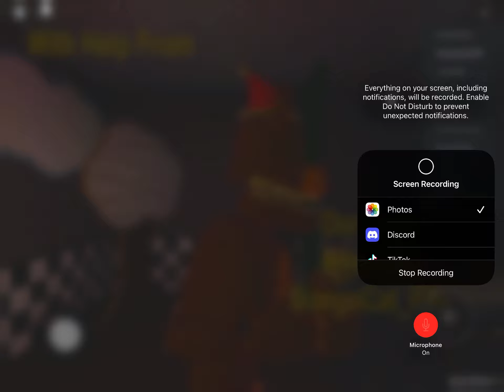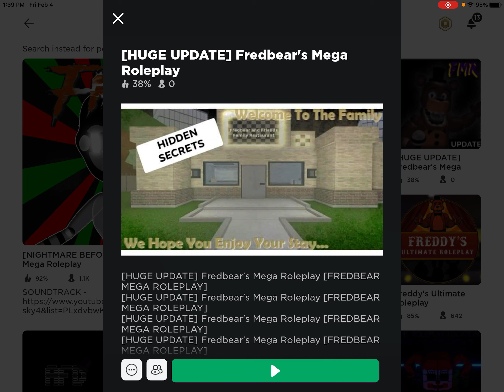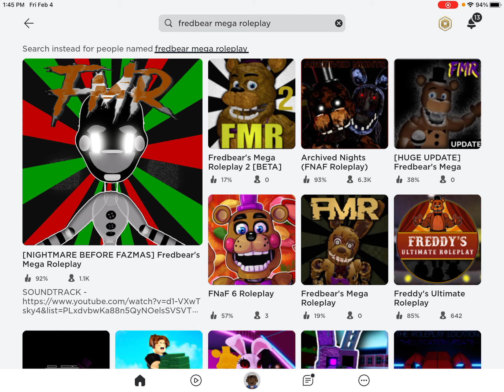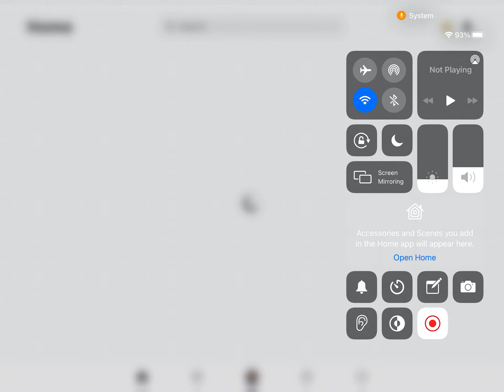Five nights at Freddy’s ( game:Fredbear mega rollplay)